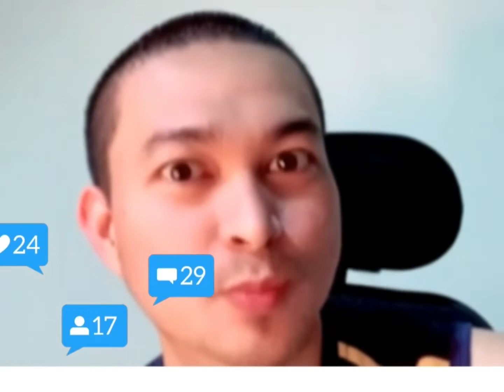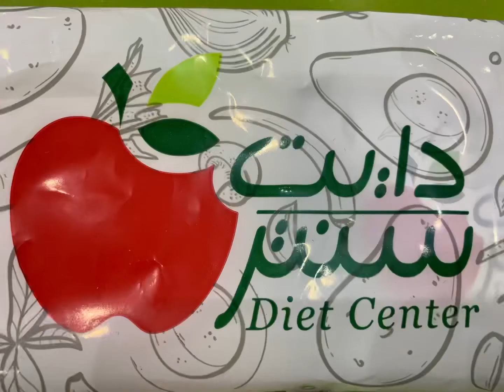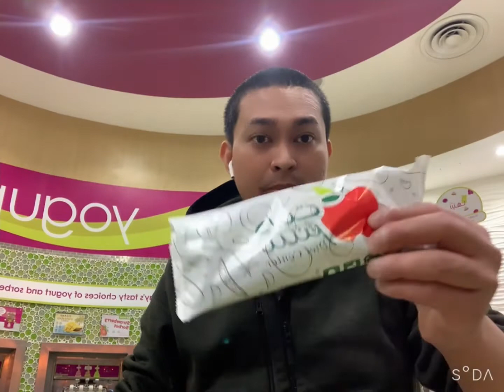calories#less fat#diet pa more 😅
Am I on a diet? Let see! 😅